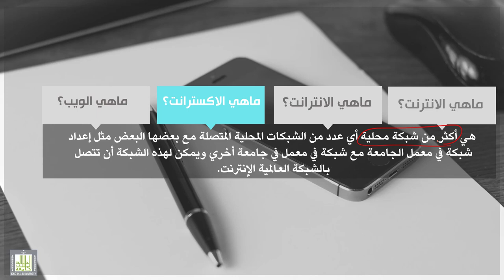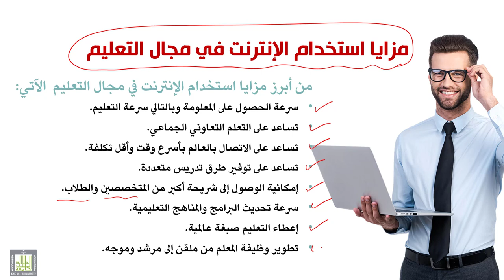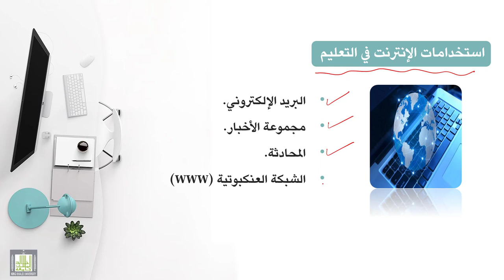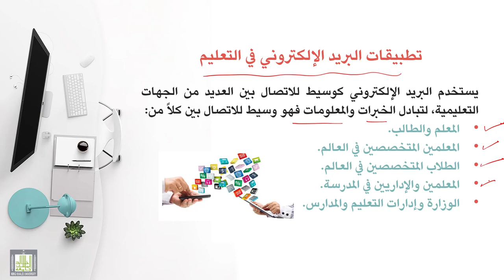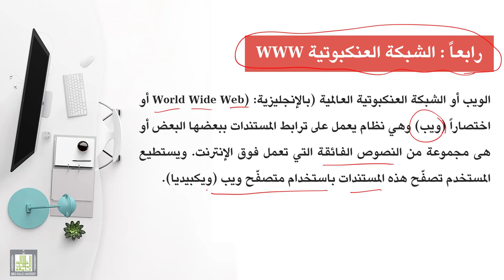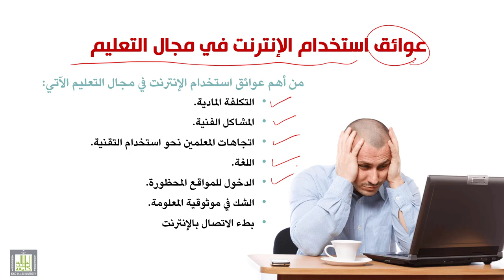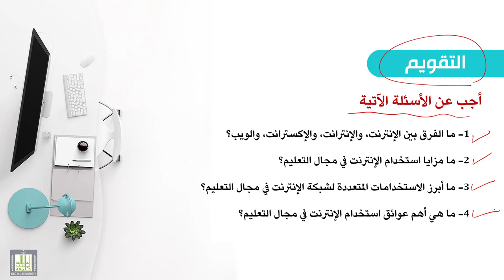الحاسب الآلي في التعليم | 9 | استخدام الإنترنت في مجال التعليم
المقررات المفتوحة - الحاسب الآلي في التعليم
الدرس 9 : استخدام الإنترنت في مجال التعليم
أهداف الدرس :
1- تعرف شبكة الإنترنت.
2- يفرق بين الإنترنت، والإنترانت، والإكسترانت، والويب.
3- يستعرض مزايا استخدام الإنترنت في مجال التعليم.
5- يوضح الاستخدامات المتعددة لشبكة الإنترنت في مجال التعليم.
6- يناقش عوائق استخدام الإنترنت في مجال التعليم.

ملخص الدرس :
يتناول هذا الموضوع أهم المستحدثات التكنولوجية وهي الإنترنت، وفى هذا الموضوع يتم التفرقة بين الإنترنت، والإنترانت، والإكسترانت، كما يتم مناقشة مزايا استخدام الإنترنت في مجال التعليم، وأهم استخدامات شبكة الإنترنت في العملية التعليمية، كما يتم مناقشة أهم العوائق التي تقف أمام استخدام الإنترنت في عمليتي التعليم والتعلم.